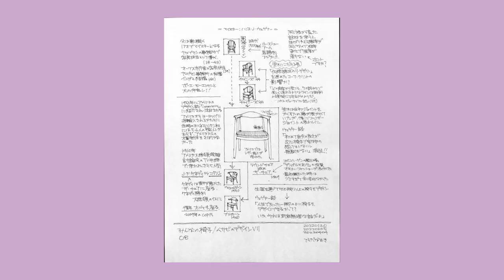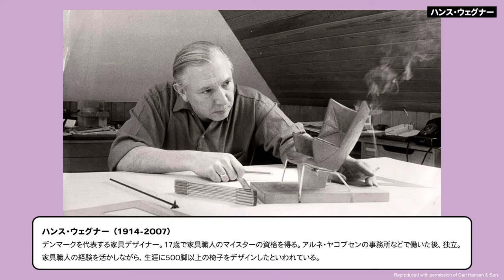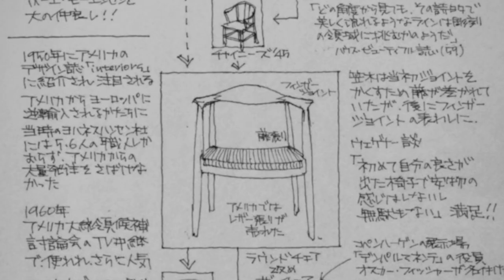マイスター ハンス・ウェグナー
テラダセンセイによる椅子解説動画シリーズ。
生涯に500脚以上の椅子をデザインしたといわれるハンス・ウェグナー。彼が1949年に発表した《ザ・チェア》はなぜそう呼ばれるようになったのか。当時のエピソードを交えつつ、テラダセンセイが解説する。

出演｜寺田尚樹（建築家・デザイナー／株式会社インターオフィス代表取締役社長）